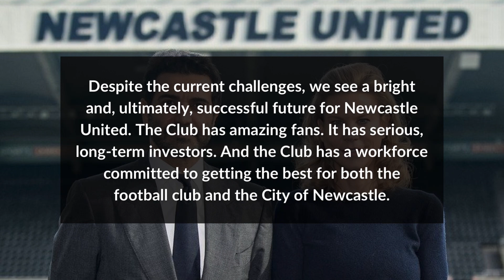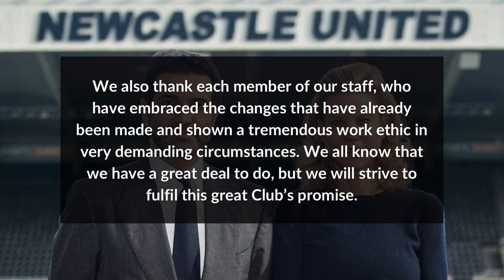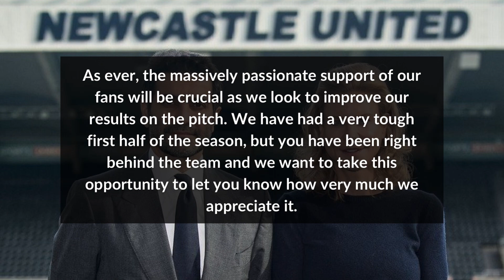Newcastle Owner’s BOLD Statement Before January Transfer Window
Amanda Staveley and Mehrdad Ghodoussi made a bold statement before the January transfer window.